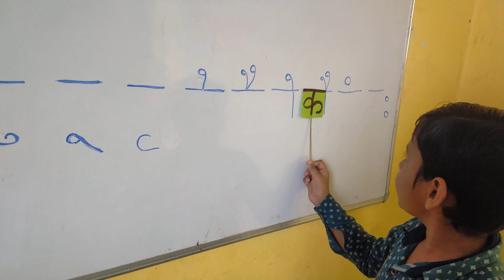bharahkhadi learning in creative way 2